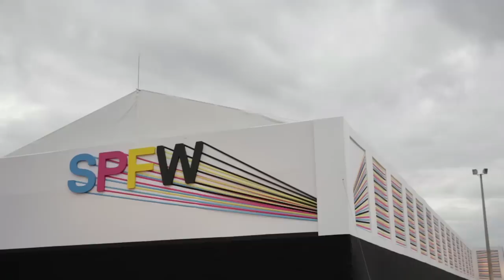SPFW Inverno 2015 | Resumo da semana : Iguatemi Views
E o Iguatemi Views acaba esta edição do SPFW com uma verdadeira aula de moda.
Play!